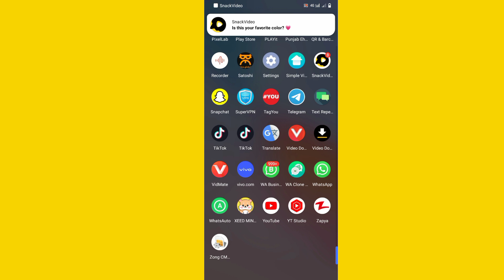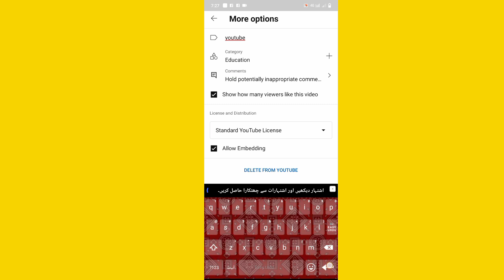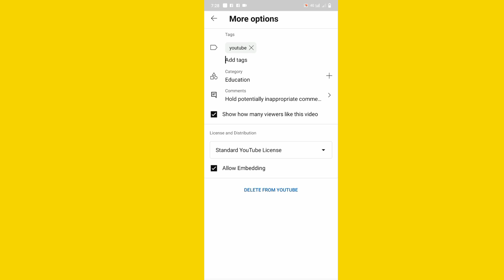Youtube video ka tag kisa check kara mobile ma how to check youtube video tag in mobile mubasher